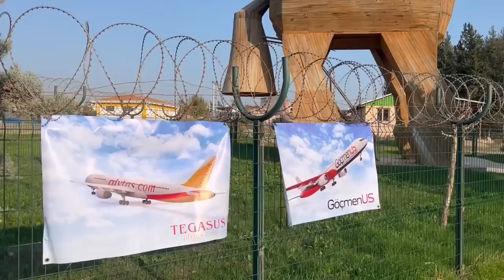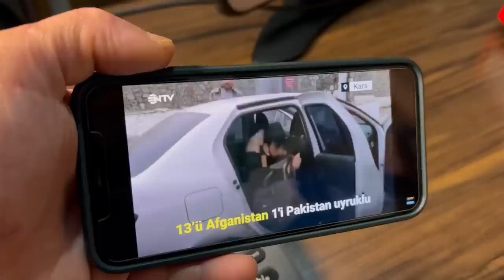Bir Otomobilden 14 Kaçak Göçmen Çıktı - Skeç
Herkese merhabalar arkadaşlar Bir Otomobilden 14 Kaçak Göçmen Çıktı isimli skecimiz yayında iyi seyirler...

MÜZİK
Numan Karaca